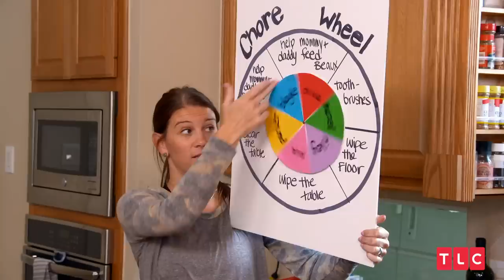The Busby Chore Wheel | OutDaughtered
With the help of a new chore wheel, the girls learn about responsibility and have a little fun at the same time.